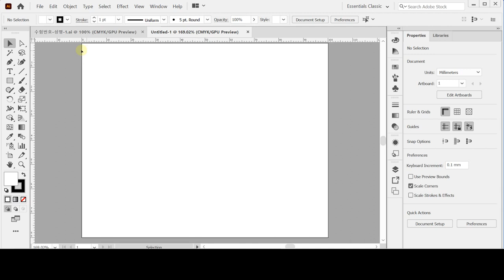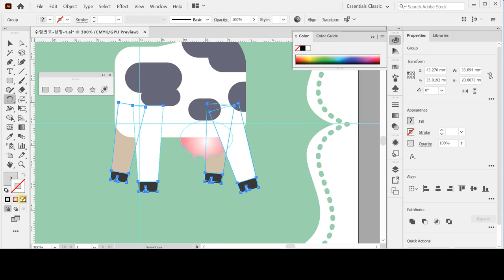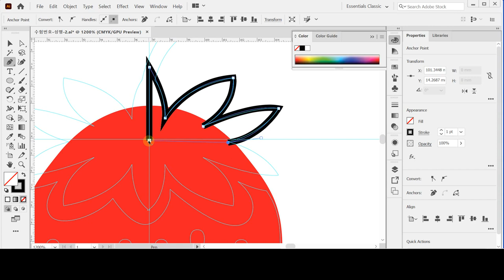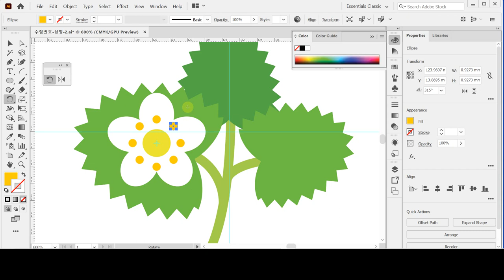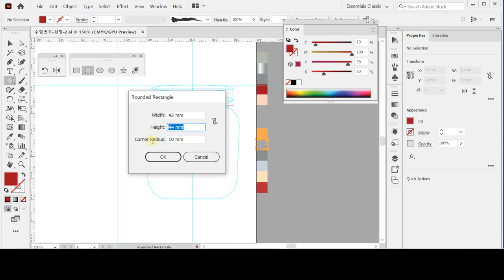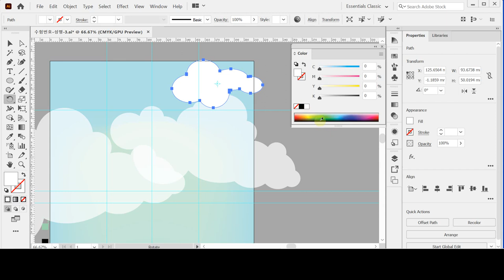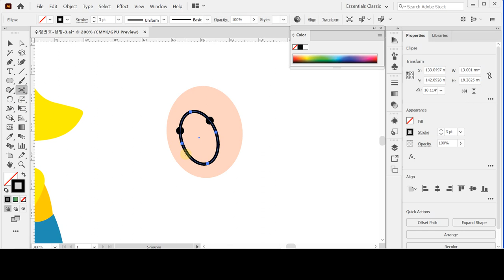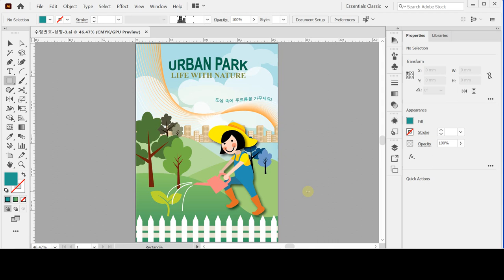[GTQ일러스트1급 ver.CC] 3회